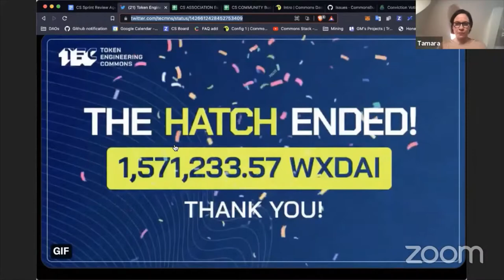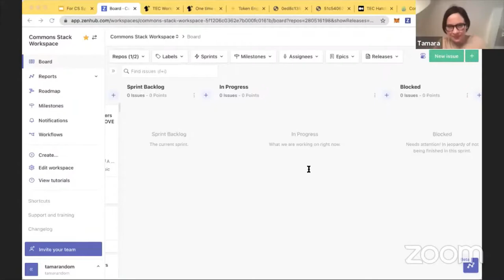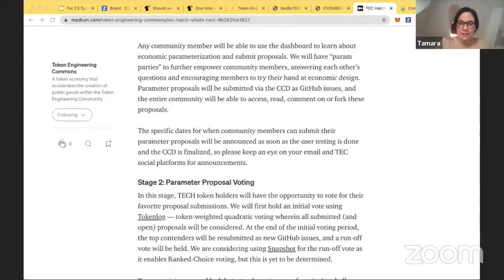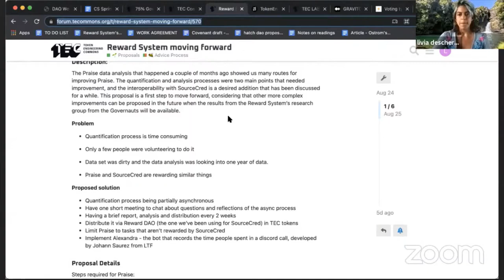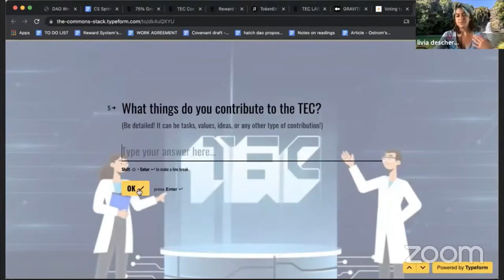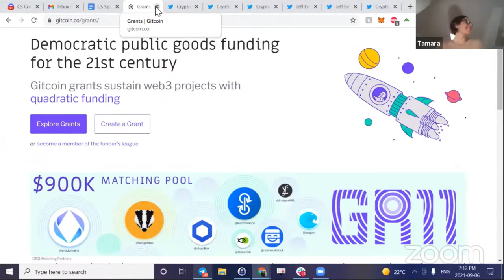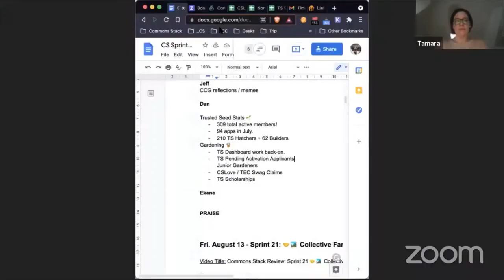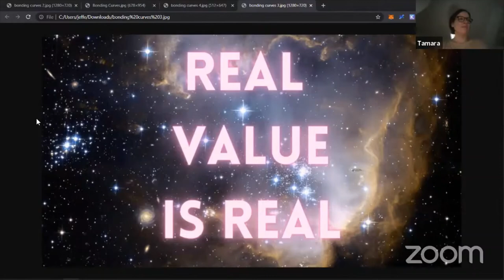Commons Stack Review: Sprint 22 🌳🍃 Silviculture 🍃🌳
In agriculture, one does not simply grow plants and trees. There’s a practice called “silviculture” which combines art and science to control the growth and enhance the quality of forests to sustainably meet the needs and values of the society. In Commons Stack, we’re trying to apply the same practice in growing Commons whose mission and values are aligned with ours.

Our assistance with the TEC continues after the Hatch! The TEC is almost done with its Commons Configuration Dashboard that will help its community to understand how the Commons work and then submit their own proposals to design their economy. Try it out

Wondering about the current phase of the TEC and what its Commons Upgrade is all about? You can read about it on the TEC’s blog

There are TEC proposals currently in the Advice Process stage to take the pulse of the community for decisions required before the Commons Upgrade.

Are you a Trusted Seed member? We recently announced our partnership with ixo to build the Tokenized Impact Economy on ixo-Cosmos Blockchain networks and launch Earth State. As part of the partnership, activated members of the Trusted Seed are eligible to claim IXO tokens when they become an Earth State member.

Timecodes:
00:00 - Intro
00:56 - TEC IS HATCHED
1:47 - CS Association Budget
2:11 - CS Community Budget
2:49 - Collaborative Economics
4:57 - Help us make the CCD better
5:38 - Cameo appearance by Dr. Michael Zargham
6:39 - Sprint 22 🌳🍃 Silviculture 🍃🌳
7:35 - TEC Working Group weekly updates
8:14 - Proposal for signalling vote on Snapshot for allowing address change requests
10:08 - Call for ideation: Initial buy into the bonding curve
11:34 - TEC visual explainer  -  TEC is in Phase 2
11:49 What’s next for TEC now that they have Hatched? Read about it here
12:24 - Help needed: Devops! Keep our Commons Stack swag flowing
13:50 - 75% giveback
15:47 - Community covenant
17:06 - Reward systems moving forward
18:44 - TE Academy Reward system study group:
19:18 - TEC Labs has published their fall semester
19:42 - Graviton Training
20:09 - Voting choices
20:45 - Case Studies Typeform
22:24 - ixo and Earth State announcements
23:12 - Regen Partnership - coming soon!
24:12 - More details about ixo and Regen Partnership
26:13 - Gitcoin Kickoff Round 11!
27:14 - Crypto Commons Gathering (CCG) reflections / photos
31:29 - Trusted Seed Stats 🌱
⚡ 309 total active members!
⚡ 94 apps in July.
⚡ 210 TS Hatchers + 62 Builders
32:26 - Gardening 👨‍🌾
✅ TS Dashboard work back-on.
✅ TS Pending Activation Applicants
✅ Junior Gardeners
✅ CSLove / TEC Swag Claims
✅ TS Scholarships
36:41 - CCG reflections / memes
38:51 - Praise!